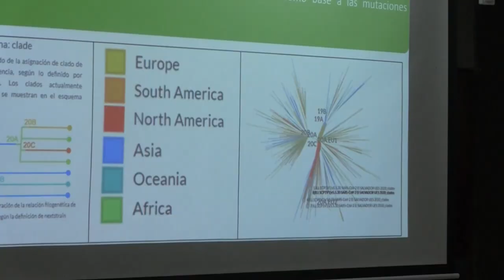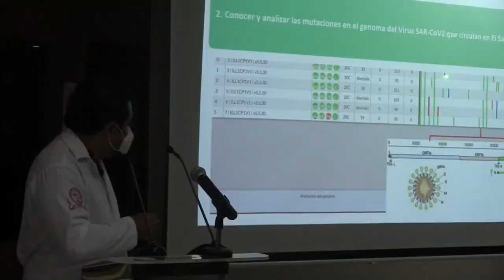Expertos analizan mutaciones de la covid-19 en El Salvador y su impacto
Un grupo de investigadores de la Universidad de El Salvador (UES) investiga las mutaciones del virus SARS-CoV2, causante del coronavirus, y la incidencia o impactos que estas podrían tener en el comportamiento de la pandemia en el país, según explicaron este martes los expertos.

¡Visítenos!